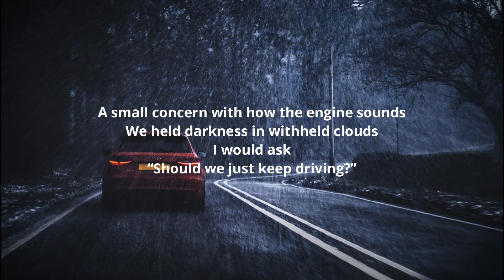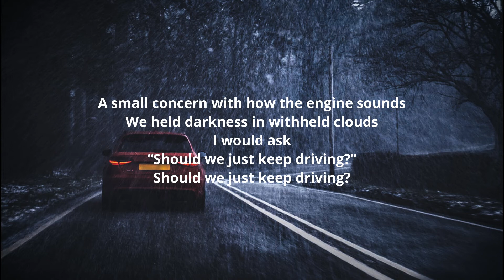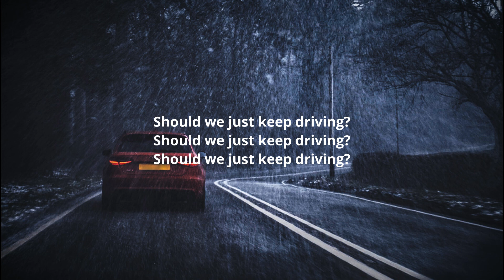Harry Styles - Keep Driving (Lyrics)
Lyrics:-
Black and white film camera,
Yellow sunglasses,
Ash tray,
Swimming pool,
Hot Wax,
Jump off the roof,

A small concern with how the engine sounds,
We held darkness in withheld clouds,
I would ask,
“Should we just keep driving?”,

Maple Syrup,
Coffee,
Pancakes for two,
Hash brown,
Egg yolk,

Passports in foot wells,
Kiss her and don’t tells,
Wine glass,
Puff pass,
Tea with cyborgs,
Riot America,
Science and Edibles,
Life hacks going viral in the bathroom,
Cocaine,
Side boob,
Choke her with a sea view,
Tooth ache,
Bad move,
Just act normal,
Moka pot Monday,
It’s all good,
Hey you,